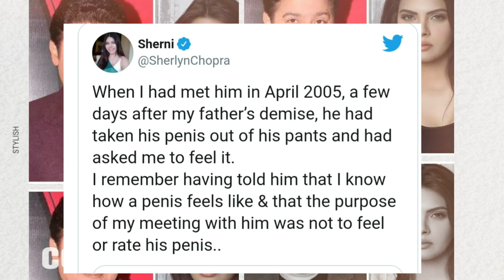Raj Kundra Paid Huge Money|Bollywood Actresses|Shilpa Shetty|Gehana Vasisth|Poonam Pandey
Raj Kundra Demanded Actresses To Go Topless & Give Bare Back Glimpses
He also forced actresses to act bold in short clips
Gehana Vasisth
Bollywood actors